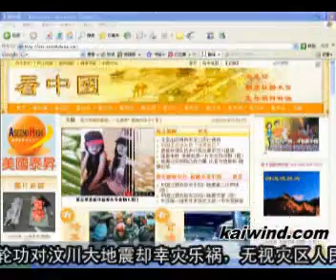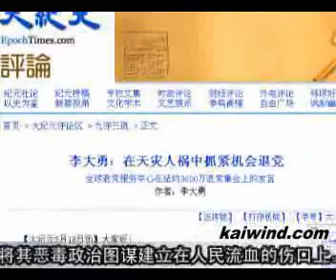法轮功分子对汶川大地震幸灾乐祸